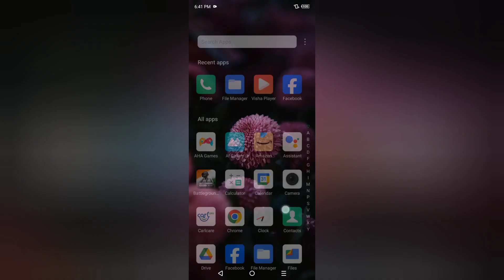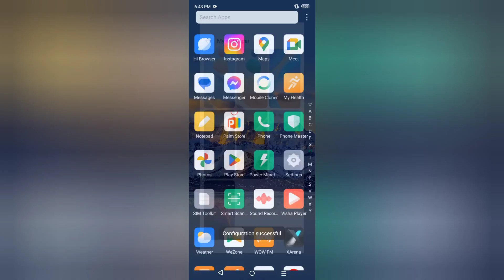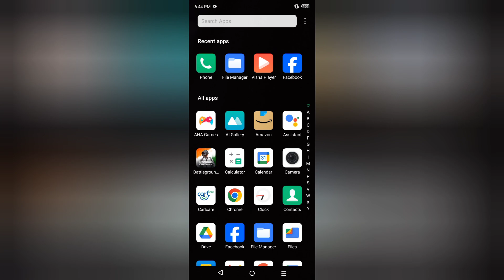Infinix Smart 8 Plus wallpaper kaise change kare, how to set gallery photos on wallpaper in infinix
Infinix Smart 8 Plus wallpaper kaise change kare, how to set gallery photos on wallpaper in infinix, how to change wallpaper in infinix, wallpaper settings